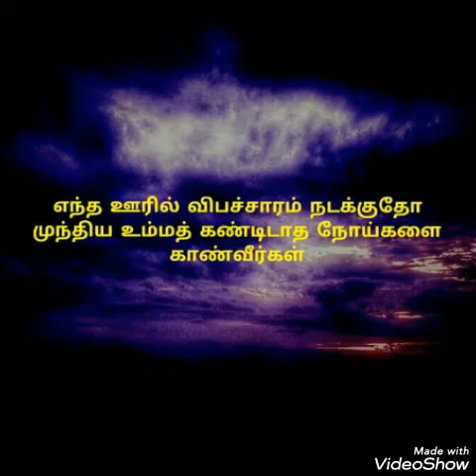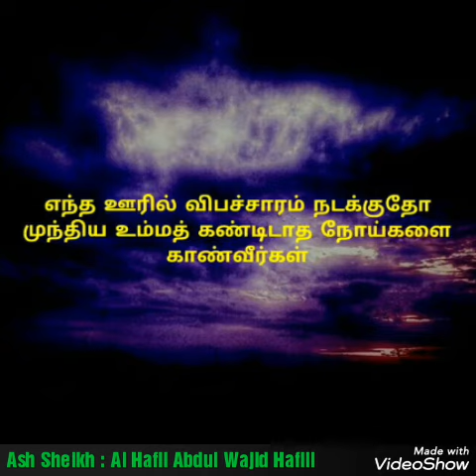எந்த ஊரில் விபச்சாரம் நடக்குதோ முன்னய சமுதாயம் கண்டிடாத நோய்களை காண்பிர்கள் Moulavi - Abdul Wajid